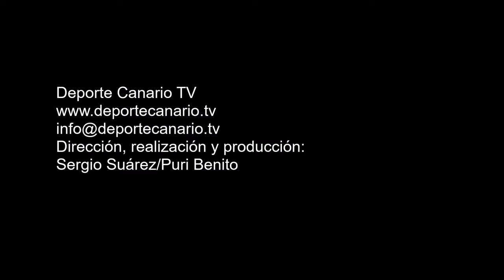Ejercicios de calentamiento del Hespérides CD abril de 2016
Ejercicios de calentamiento de la plantilla del Hespérides CF antes de uno de sus partidos. Regional Preferente Las Palmas. Temporada 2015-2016. Campo de Fútbol de la Junta de Obras del Puerto. Las Palmas de Gran Canaria. Abril de 2016.